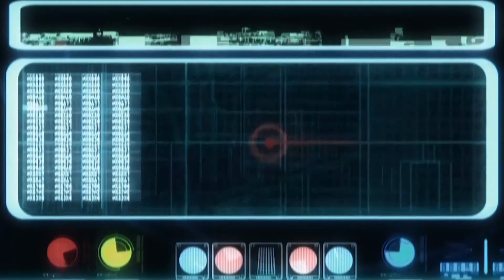Get Ed - Best [Worst] of Mr. Bedlam (Compilation)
A collection of clips featuring the very best (or very worst) of Mr. Bedlam and Company.

Get Ed is a computer-animated television series about a genetically-engineered teenage delivery boy named Ed who fights industrial crime in the futuristic world of Progress City.